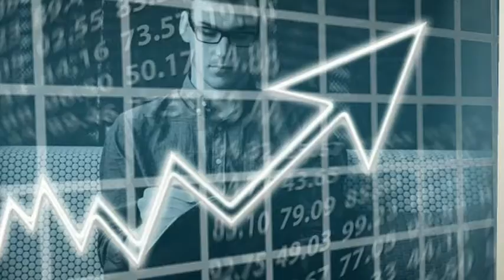Mindset Development: How You Can Develop a Growth Mindset. (Sanchit Jain Review)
About Our Free Course !!

To become part of the Personal Transformation Program.

Here you will Learn the following Things.
👉1. Extraordinary Communication Skills👈

👉2. Art of Public Speaking Skills👈

👉3. You will Develop your Personality👈

👉4. You will Become the BEST Version of yourself.

🏅You are getting things that have Lakhs of Value.🎓🎖

But here you are getting it for No Money. 💵

Why I am doing It??
Because I am on Mission to Transform your Life.👌

What I want From you??
I want to see Transformation in your Life.👈

Take your Action NOW!!

💥💥My Team will Give you the Access.💥💥